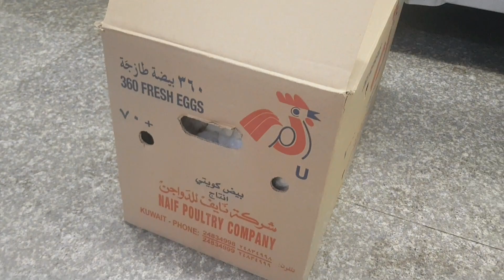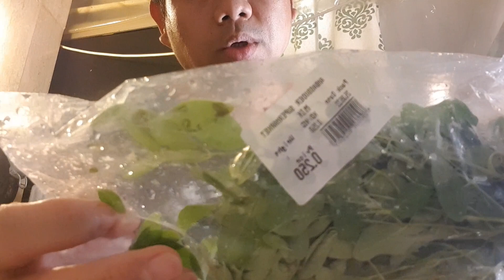Fresh Chicken for TINOLA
Bought fresh chicken for lunch  as requested by my wife. Home cooked meal is the best food. Recipe for today is tinolang buong manok.